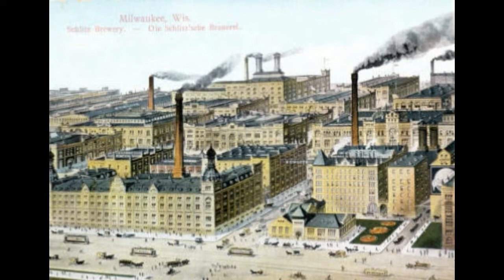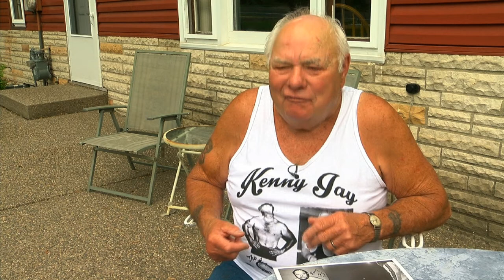Contrary to Popular Wrestling Episode 10: The Untold Stories of the AWA Part 3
This week on Contrary to Popular Wrestling, we wrap up our 3 part series on Verne Gagne's American Wrestling Association. In our first two editions, we spoke to Eddie Sharkey, Mick Karch, Robert Edlhauser, and Frankie DeFalco.

We want to incorporate our fans as much as possible. That's why when Mike Wilson from Racine, Wisconsin reached out to share a story he witnessed at an AWA spot show in his hometown, we knew we had to have him on the pod to share it with the world.

Only 3 wrestlers in the world can say they wrestled Muhammad Ali, Kenny Jay is one of them. "The Sodbuster" proved he was "Very Capable" against many opponents in his life. Spending the majority of his career in the AWA he survived as the introduction for many wrestlers to the AWA. He also served to introduce The Greatest Boxer to ever live to pro wrestling.

Finally we are joined by one of the AWA's biggest stars, Baron von Raschke! The Baron discusses how he came to start in the AWA. He also fills us in on how the All-American amateur wrestler, James Raschke, became the evil German nazi, Baron von Raschke. Find out which former World Champion suggested he begin using his dreaded finishing hold "The Claw!"

Write an email to us to ask a question, suggest a topic or guest, offer up a correction, or just to say hello at